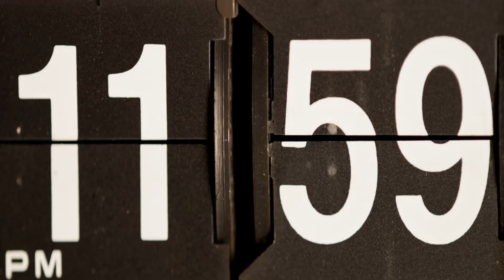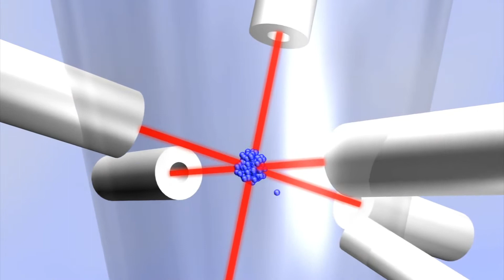AstrOlympics: Time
The concept of time permeates our lives. We keep track of time throughout our day on our clocks, phones, or other devices. In the Olympic Games, we use time to dictate how long events are held and to measure how fast athletes perform. Time plays such a crucial role that we have developed many sayings involving time, like “time is running out” or it’s “crunch time.”

But how do you actually define time? Time can be defined as the measurement of repeating patterns. For millennia, the pattern was the rising and setting of the Sun to define the day, and then the motion of the Sun across the sky to track a year. Today, we have many mechanical means to generate a repeating pattern from the swinging of a pendulum to the behavior of electrons in so-called atomic clocks.

We need very accurate measurements for the closely-contested events in the Olympics, where the difference between gold and silver can be a fraction of a second. However, everyday technologies like GPS require even more precision.

Time (and our ability to measure it accurately) is also key for many frontiers of science, including astrophysics. The Chandra X-ray Observatory has instruments on board that measure the arrival time of every photon of X-ray light from the objects in space it observes. This timing information can be crucial in learning about cosmic phenomena like how quickly a neutron star spins or how material swirls around a black hole.

Let’s look at some examples. Missy Franklin can cross 100 meters of a swimming pool doing the backstroke in less than 60 seconds. Gamma ray bursts that signal the birth of a black hole last about that long. In the race-walk event at the Olympics, the top athletes finish the 50-kilometer course in just over three and a half hours, or nearly 13,000 seconds. This is a little less time than it takes light from the Sun to reach Neptune. Of course, in the Universe, things can last much longer than that. Our Earth was formed about 4.5 billion years ago, while the Universe itself is thought to be about 13.8 billion years old. That’s a lot of swings of a pendulum to be sure.